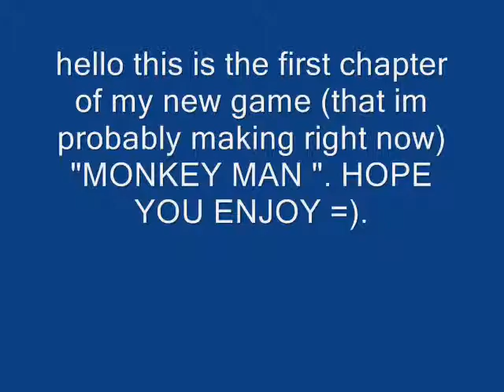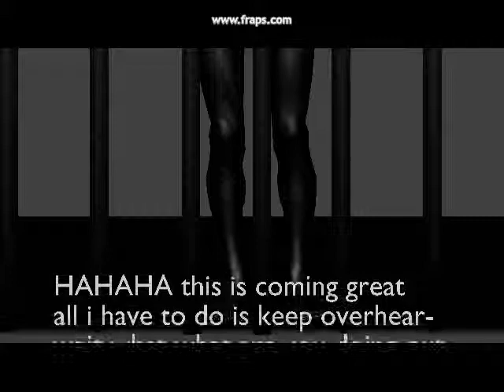MONKEY MAN CHAPTER ONE